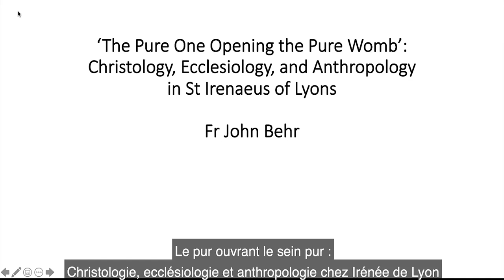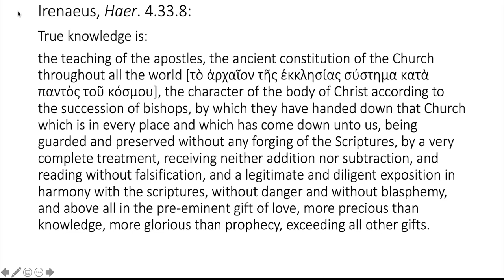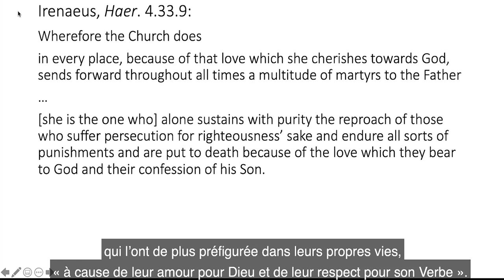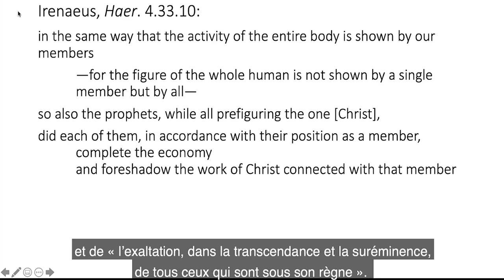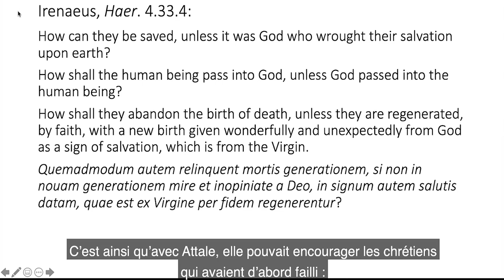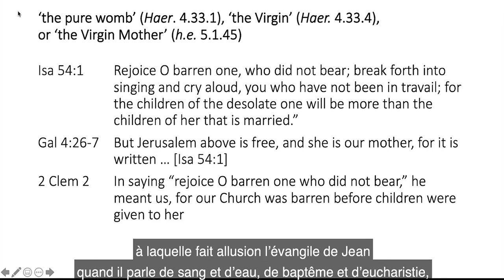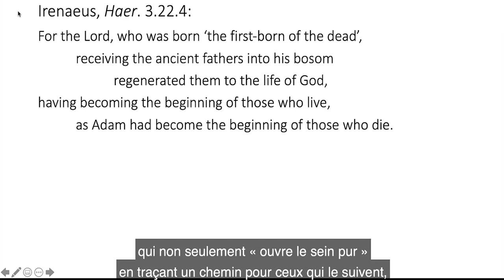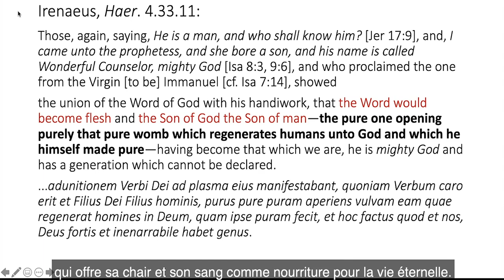‘The Pure One Opening the Pure Womb’- John BEHR, Saint Vladimir's Orthodox Theological Seminary (NY)